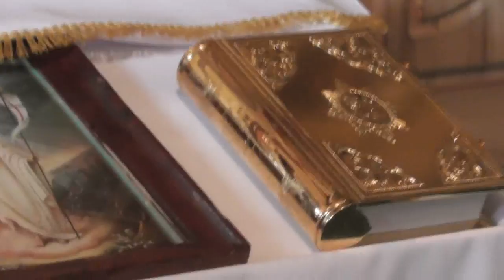Св.Иоанн Златоуст. Как укротить все страсти?